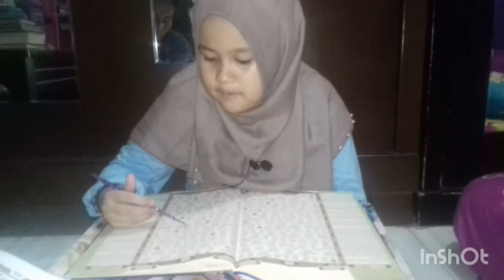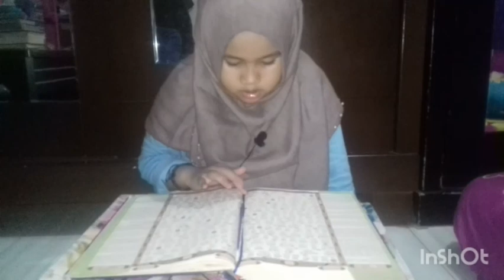Belajar mengaji Surat An-nisa ayat 34-43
Belajar mengaji # belajar membaca Al-quran